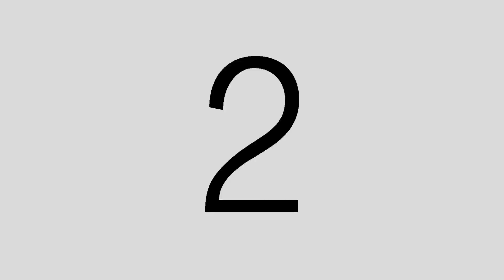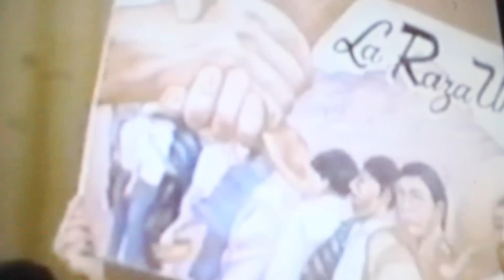Nsanity - Gifted & Brown (Official Music Video)